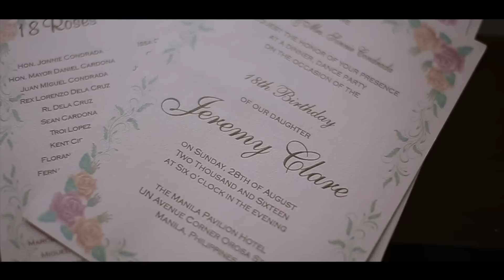Jeremy's 18th Birthday Same Day Edit by Nice Print Photography